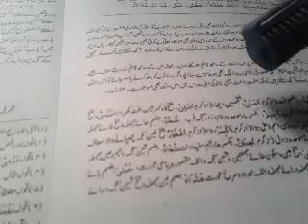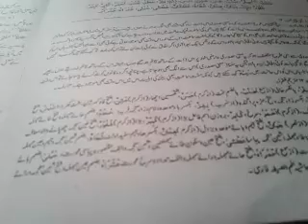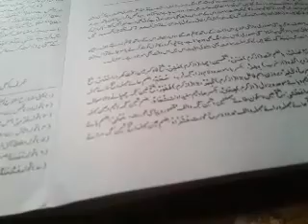ilam ul seegha urdu 22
ilam ul seegha urdu 22    علم الصیغہ اردو22